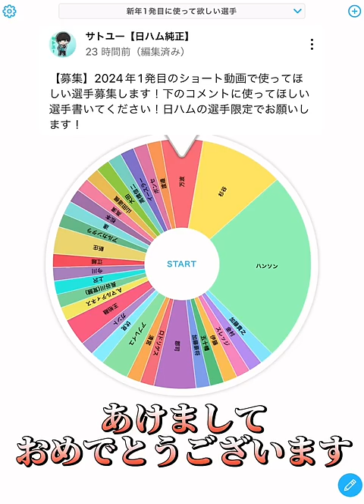【新年】今年1発目に使う選手をみんなに聞いてルーレットで決めた結果あの男がやりやがったwww 【日ハム純正】【プロスピA】#463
～自分の好きなことを好きなだけ～

【お知らせ】
当チャンネルの最新情報や動画投稿のお知らせなどをLINEで受け取れます。こちらのリンクからぜひ友だち登録してみてください！

【お知らせ】～メンバーシップについて～
今後メンバーシップの開設を検討してます。
特典
☆190円
・最強純正オーダーを作る上でのアドバイス
→週1でLIVE配信して今後の立ち回りや獲得すべき選手などを他のメンバーと一緒に考えながらアドバイス、またいつでもLINEやTwitterなどで個別で相談に乗ります
（実際のその方のオーダーの写真などを見てアドバイスします）
・メンバーバッジ
・メンバー限定絵文字の使用
☆490円
上の特典＋リアタイ指導
日ハムスピリーグ7位が本気でリアタイの打撃、配球などを教えます。
（実際その方のカーソルの動きなどを見るため動画などを送って頂き、YouTubeLIVEや個人のLINE、Twitterなどで指導します）

【SNS】
個人垢 @Satoyuu_mikuuu
公式垢 @lovefighters_Y

こちらのチャンネルお手伝いしてます。
ぜひこちらも見てください！

【実績】
2023 スピリーグ予選日ハム7位本戦6位
2022スピリーグ予選日ハム22位本戦ベスト4
2021スピリーグ予選日ハム7位本戦ベスト4
2021ランク戦第9回勝ち星ランキングMVP
2020、2021リアタイ階級球神
第4回チーム魂杯79位
第2回パ・リーグ杯62位
2021 全国都道府県別対抗e-スポーツ選手権三重北海道東北代表
2022全国都道府県別対抗e-スポーツ選手権栃木オープンの部ブロック予選北海道東北ベスト8